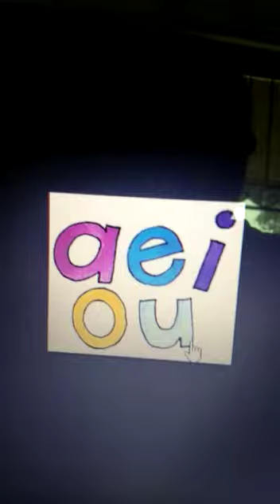25 October 2020